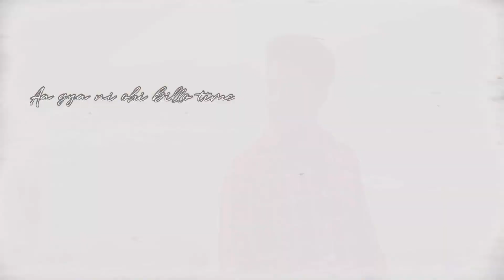Goli song KaranRandhava CoverVideo by Amar_E & Arsh | JoySpoke | Song _credit_GeetMP3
Goli song CoverVideo by Amar_E & Arsh | JoySpoke | Song _credit_GeetMP3